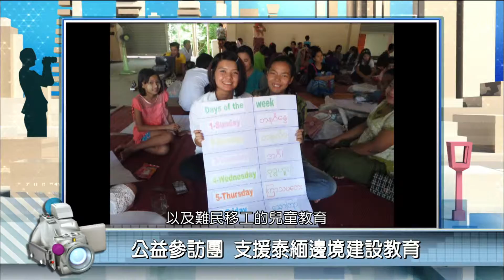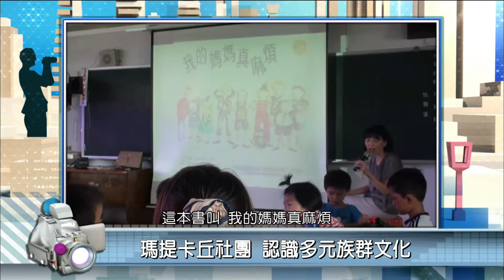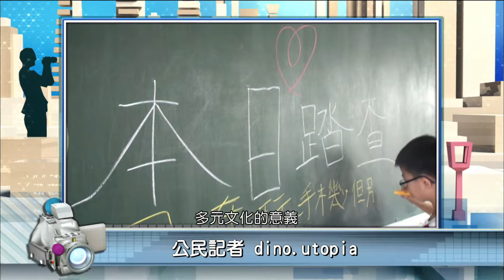2016年10月19日PeoPo公民新聞報